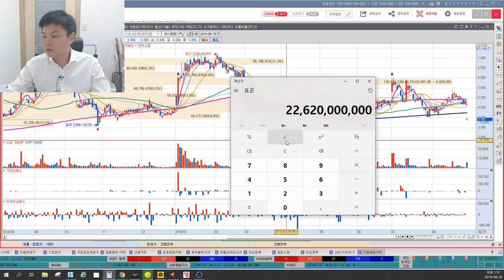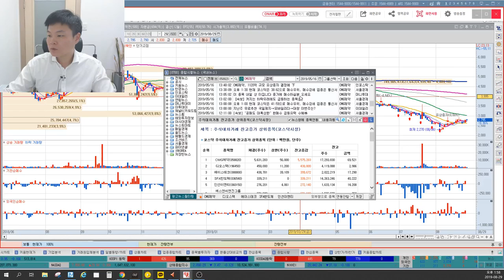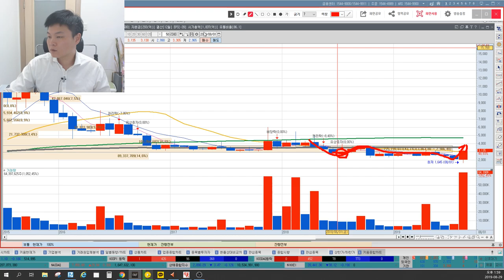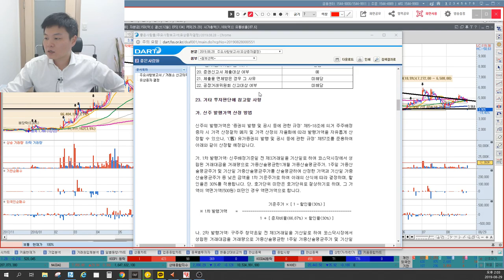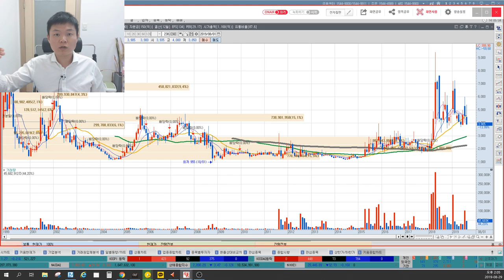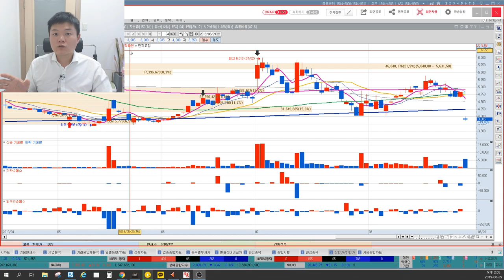좋은사람들 대규모 유상증자 이건 공식이다. 기억해! 삼성제약, CMG제약, 신주인수권, 코스모화학 사례와의 공통점, 이상로의 차트분석 & 주식공부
1. 좋은사람들 대규모 유상증자 후폭풍
2. CMG제약, 삼성제약, 코스모화학과의 공통점
3. 대규모유상증자는 신주인수권?